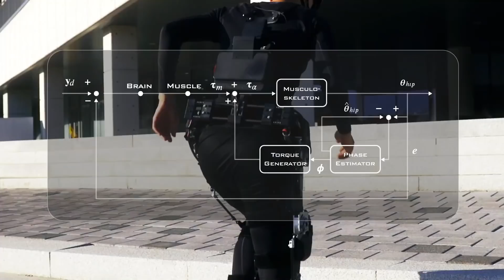Indian response to Chinese ExoSkeleton